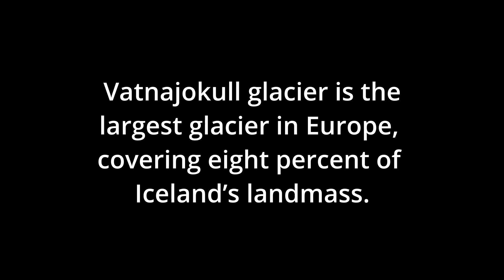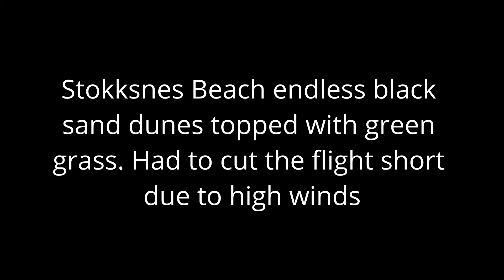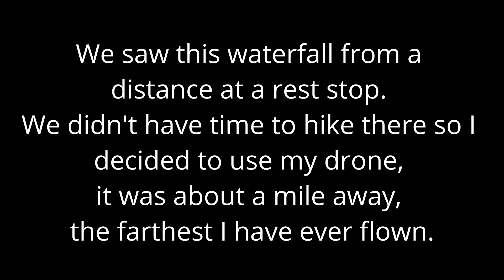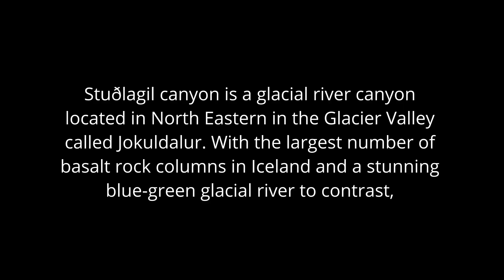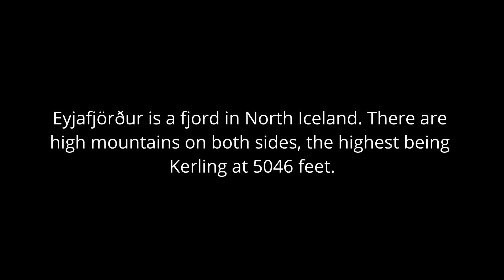Iceland May 27 - Jun 6 2023